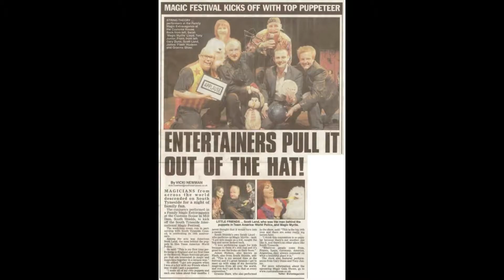The Tony Junior Show Intro Song by Tony Junior the entertainer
Performer: Tony Junior, the entertainer
Written 1999
Lyrics & Music: Tony Junor

A joke song that used to be the way to open my kids and family shows, but was very popular at regular venues - so thought would do a short video